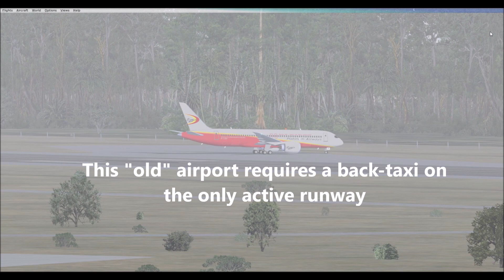B798 from Kathmandu to Islamabad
Perhaps a better option to the 737MAX?